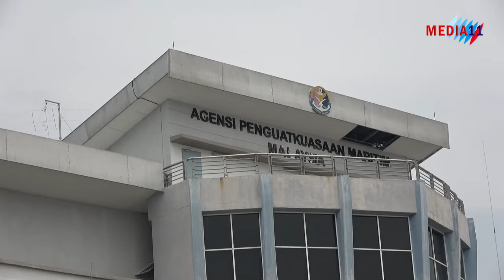15 NELAYAN WARGA VIETNAM DI TANGKAP BERSAMA SEBUAH BOT KARGO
15 NELAYAN WARGA VIETNAM DI TANGKAP BERSAMA SEBUAH BOT KARGO KIRA-KIRA 2.5PETANG JUMAAT  PADA KEDUDUKAN 43 BATU NAUTIKA DARI MUARA KUALA TERENGGANU.
MODUS OPERANDI MEMBELI HASIL IKAN DITENGAH LAUT UNTUK DIPASARKAN DI NEGARA JIRAN.
HASIL PEMERIKSAAN KEATAS BOT TERBABIT MENEMUI LIMA TAN HASIL IKAN CAMPUR YANG DIPERCAYAI DI PINDAH DARI BOT NELAYAN ASING YANG LAIN.
APMM TURUT MERAMPAS MINYAK DIESEL, BOT, PERALATAN MENANGKAP IKAN DAN HASIL IKAN BERNILAI SATU JUTA RINGGIT.
HASIL PEMERIKSAAN MENDAPATI KESEMUA NELAYAN DAN TEKONG YANG BERUSIA 31 HINGGA 49 TAHUN TIDAK MEMILIKI DOKUMEN YANG SAH.
MENURUT RASHIDILHADI KES DISIASAT MENGIKUT SEKSYEN  AKTA PERIKANAN 1985.